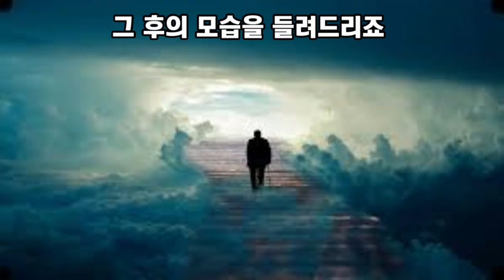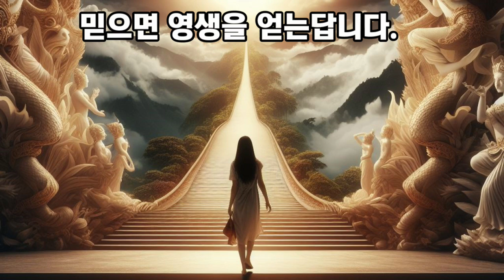부자와나사로(작사: 김흥영/작곡,편곡:SUNO)